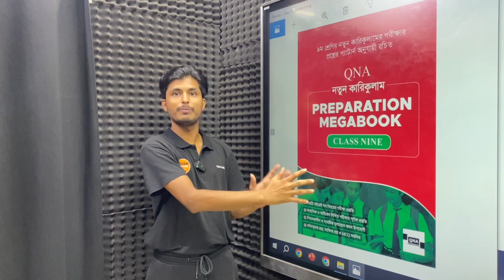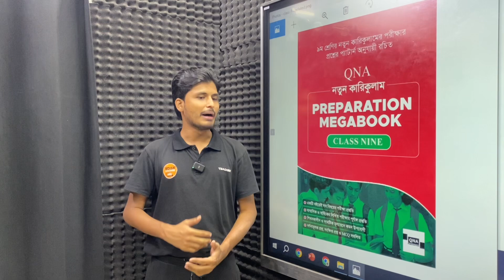MCQ, ছোট প্রশ্ন ও বড় প্রশ্ন ফরম্যাটে হবে বার্ষিকের প্রশ্ন | Class 9